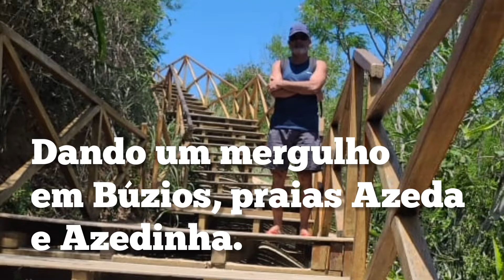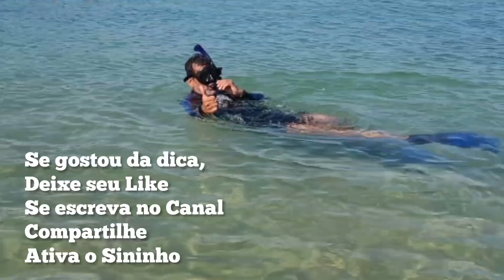MERGULHANDO EM BÚZIOS, PRAIAS AZEDA E AZEDINHA.